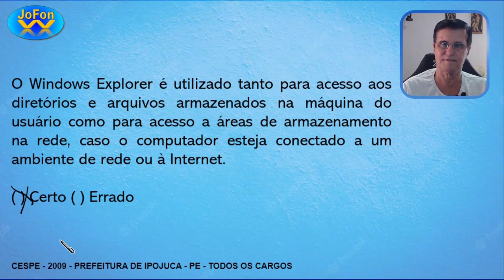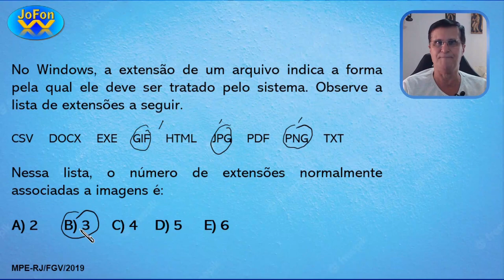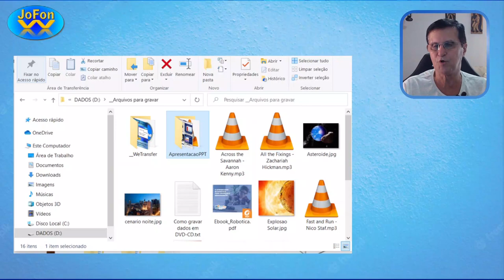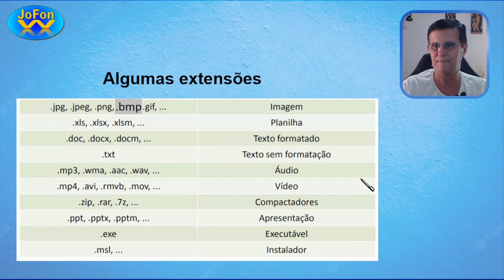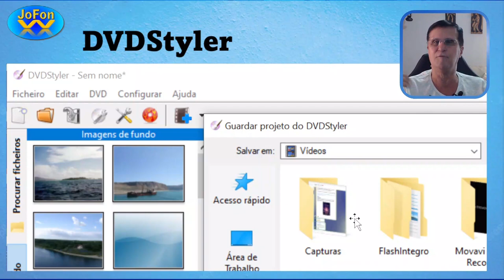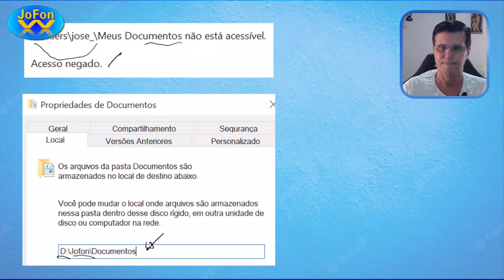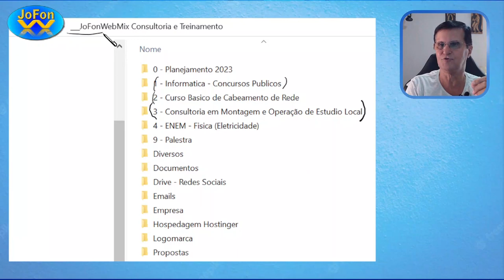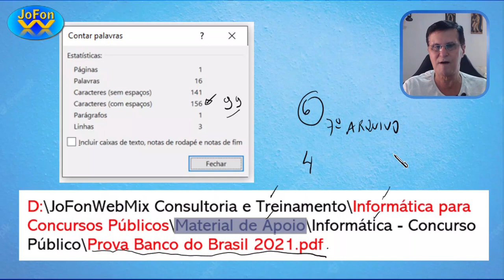Especial Pastas e Arquivos - Questões Resolvidas - Concurso Público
Neste vídeo mostro questões sobre pastas, arquivos e acessos, e depois uma aula resumida sobre os conceitos e utilização do assunto abordado nas questões.

José Fonseca